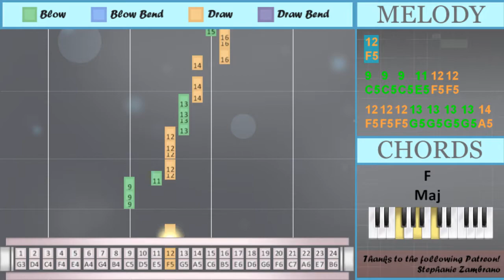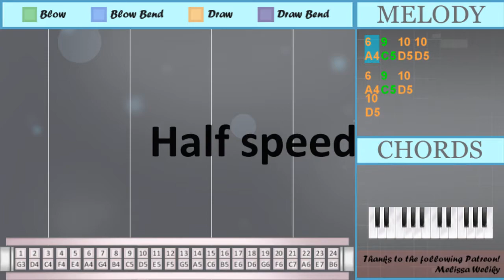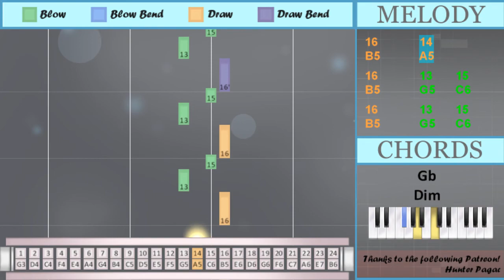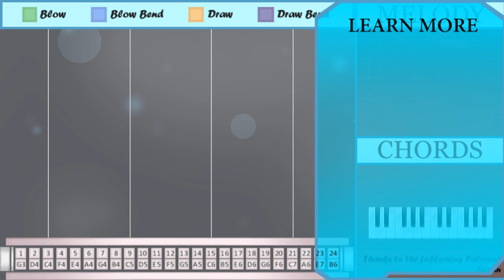How to play We Are The Champions by Queen on Tremolo Harmonica 24 Holes (Tutorial)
Bend notes: Gb5 Bb5

The easiest way to learn how to play We Are The Champions by Queen on the tremolo harmonica 24 holes. It's a tremolo harmonica 24 holes tutorial for We Are The Champions by Queen.

EasyHarmonicaLesson teaches you to play the your favorite instrument, through easy and simple animation so that you too can learn how to play We Are The Champions by Queen on the tremolo harmonica 24 holes easily. A tremolo harmonica 24 holes tutorial with visual animation graphic.

Numbered notation:
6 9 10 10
6 9 10
10
6 9 10
10 6
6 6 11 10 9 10
10
9 11 12
12
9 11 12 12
9 11 12
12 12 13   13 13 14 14
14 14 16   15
15
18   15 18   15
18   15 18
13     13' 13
13'   10   8
11   8
10
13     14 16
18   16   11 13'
11
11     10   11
10     9
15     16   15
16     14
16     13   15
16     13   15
16'     13   15
16'     13
12 10 13
6 6 9 10
10
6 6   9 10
10
6 9 10
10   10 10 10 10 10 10
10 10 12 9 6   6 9
10 10
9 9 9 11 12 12
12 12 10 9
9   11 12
12
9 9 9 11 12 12
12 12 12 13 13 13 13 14
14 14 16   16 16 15
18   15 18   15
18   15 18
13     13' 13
13'   10   8
11   8
10
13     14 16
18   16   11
13' 11
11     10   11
10     9
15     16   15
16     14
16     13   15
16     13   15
16'     13   15
16'     13
12 10 13
13' 13
13'   10   8
11   8
16
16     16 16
16   14
11 13' 11
11
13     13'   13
13'     11
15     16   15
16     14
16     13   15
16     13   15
16'     13   15
16'     13
10 10

Lettered notation:
A4 C5 D5 D5
A4 C5 D5
D5
A4 C5 D5
D5 A4
A4 A4 E5 D5 C5 D5
D5
C5 E5 F5
F5
C5 E5 F5 F5
C5 E5 F5
F5 F5 G5   G5 G5 A5 A5
A5 A5 B5   C6
C6
Gb5   D5   B4
E5   B4
D5
G5     A5 B5
D6   B5   E5 Gb5
E5
E5     D5   E5
D5     C5
C6     B5   C6
B5     A5
B5     G5   C6
B5     G5   C6
Bb5     G5   C6
Bb5     G5
D5
A4 A4   C5 D5
D5
D5 D5 F5 C5 A4   A4 C5
D5 D5
C5 C5 C5 E5 F5 F5
F5 F5 D5 C5
C5   E5 F5
F5
F5 F5 F5 G5 G5 G5 G5 A5
A5 A5 B5   B5 B5 C6
Gb5   D5   B4
E5   B4
D5
Gb5 E5
E5     D5   E5
D5     C5
C6     B5   C6
B5     A5
B5     G5   C6
B5     G5   C6
Bb5     G5   C6
Bb5     G5
F5 D5 G5
Gb5 G5
Gb5   D5   B4
E5   B4
B5
B5     B5 B5
B5   A5
E5 Gb5 E5
E5
G5     Gb5   G5
Gb5     E5
C6     B5   C6
B5     A5
B5     G5   C6
B5     G5   C6
Bb5     G5   C6
Bb5     G5
D5 D5